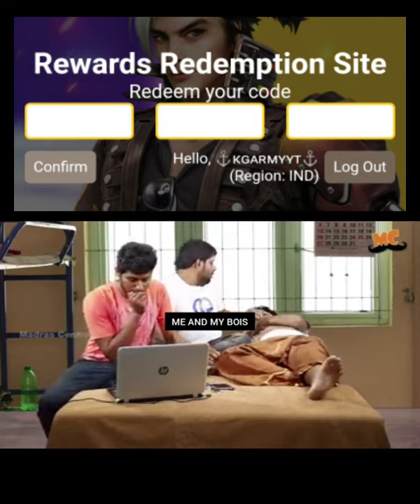YESTERDAY REDEEM CODE SAMBAVAM 🤣